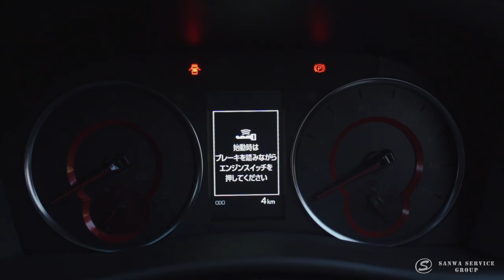Conheça o Toyota Vellfire Z Golden Eyes